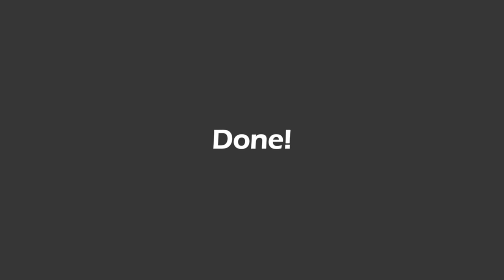Liberty Walk Widebody Acura NSX Hot Wheels Custom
In this video I made an Acura NSX with Liberty Walk Widebody kit. It is one of my favourite supercars.In the process I damaged the rear windshield, so I had to replace it with a custom one.
Parts in this video:
00:00 Intro
00:31 Preparing the body
02:37 Widebody making
06:01 Painting and detailing
10:55 Showtime